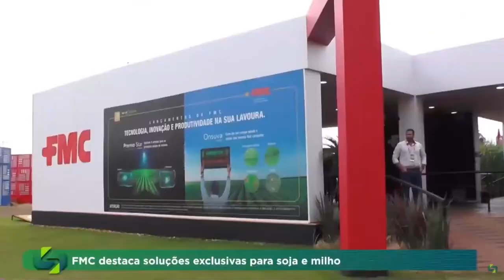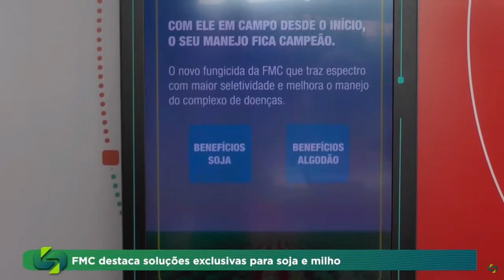Sucesso no Campo 2024 FMC Soluções Exclusivas para Soja e Milho